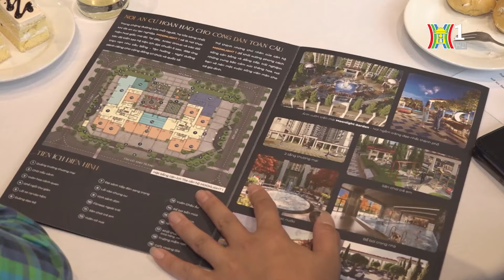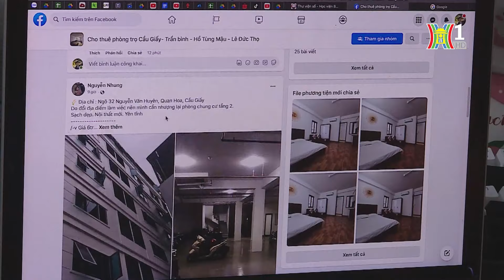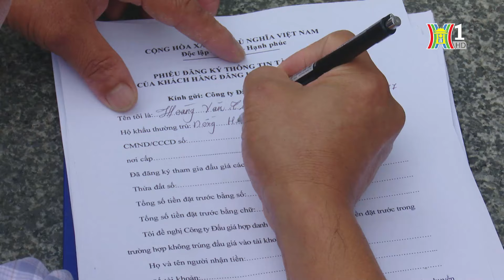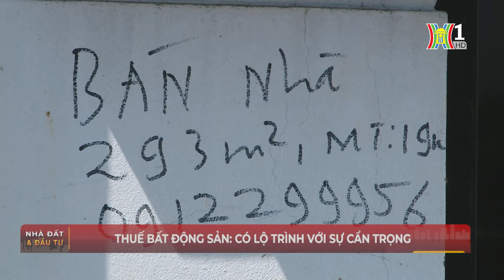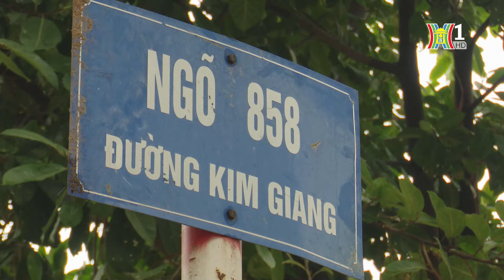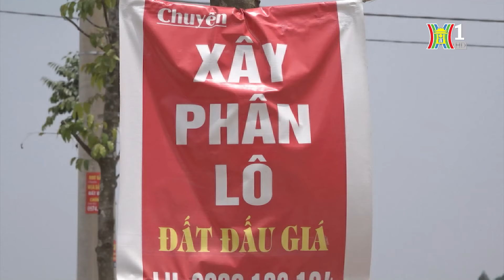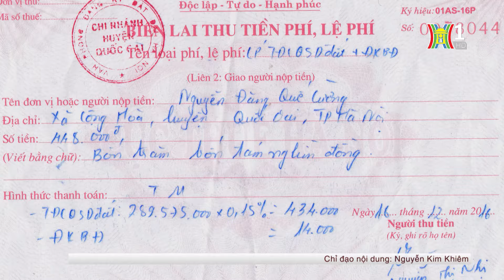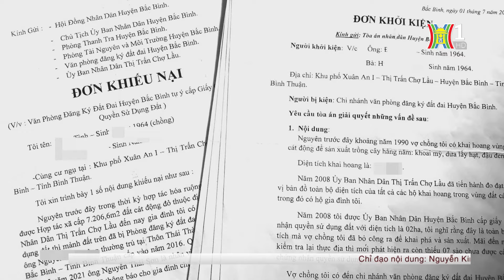Bản tin Nhà đất & đầu tư 4/11/24: Ngăn chặn tình trạng thu gom, đầu cơ đất đai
Bản tin Nhà đất & đầu tư 04/11/24